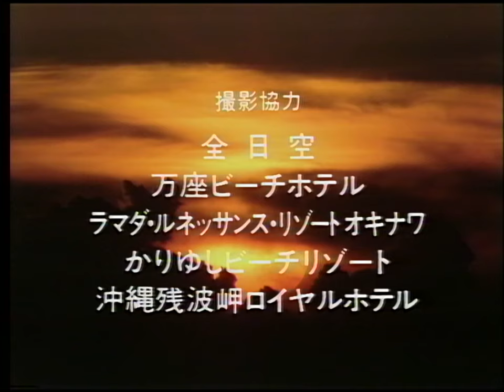Horii Katsumi Project - Fresh Campaign Girl (1989 JVC Victor S-VHS Gravure Demonstration Video Tape)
This is "Fairies On The Beach: Fresh Campaign Girl" (JSF 1001) from JVC Victor's S-VHS video tape system.

S-VHS was the high-resolution enhancement to the VHS video tape system which was so popular in the 80's and 90's. The main benefit of the S-VHS system was improved horizontal resolution (400 lines vs. VHS's 250 or so lines), but it didn't improve VHS's abysmal color resolution and only slightly improved the noise floor of the picture. Since it's improvements were not quite revolutionary and the tapes were not backwards compatible with standard VHS, it generally failed to take hold in the marketplace and there were very few prerecorded S-VHS tapes released.

"Fresh Campaign Girl" features three "campaign girls" (models who represented a company in marketing and promoting products or services) modeling mostly in bikinis. A couple of the models gained further recognition after this recording, mostly as actresses (such as Noriko Arai who was in the 2006 Death Note series). Besides the appeal of the content itself, it does provide a great, high-detail environment to show off the nascent S-VHS format's strength. Yes, this was produced by JVC-Victor. Yes, you probably shouldn't watch this at work.

The soundtrack to "Fresh Campaign Girl" is comprised of tunes from the album "Front and Rear" by the Horii Katsumi Project, a popular Japanese Jazz-Fusion/Jazz Rock band that was signed to Victor, combined with some miscellaneous stock tracks. In a nice change of pace, JVC Victor went out of their way to credit the Horii Katsumi Project's tracks featured in this video, a move that most similar BGV-like recordings did not do (instead leaving credits only on the tape's box or leaving the artist credits out entirely).

Fun fact: A year before this video was released, Sony released their own campaign girl video titled "WoW! '88 Campaign Girls" for their own high-resolution ED Betamax format. Featuring a similar collection of campaign girls paired with a collection of jazz-fusion tunes by Chocolate & a couple Sony signed artists, it's also an enjoyable watch.

xxxxxxxxxxxxxxxxxxxxxxxxxxxxxxxxxxxxxxxxxxxx

Chapters (by model & song):
00:00 - Emi Nakayama (What's New, Mr.Jolly Joker / ??? / ??? / ???)
13:37 - Mamiko Mise (Love Affair (Stock) / ??? / Oneway Traveler)
22:26 - Noriko Arai (??? / Funny Sidekick)

xxxxxxxxxxxxxxxxxxxxxxxxxxxxxxxxxxxxxxxxxxxx

This was played back using a restored Victor HR-W1 W-VHS player.

xxxxxxxxxxxxxxxxxxxxxxxxxxxxxxxxxxxxxxxxxxxx